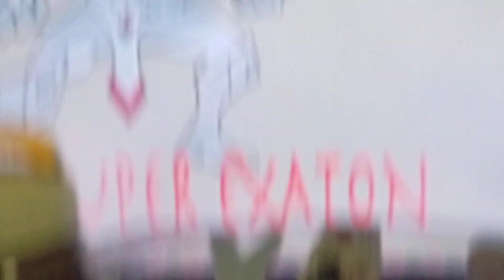egyxos المعركة الحاسمة hefer و Ramses و Horus ضد anubi و exaton و karnak